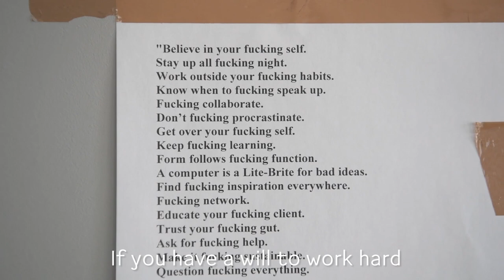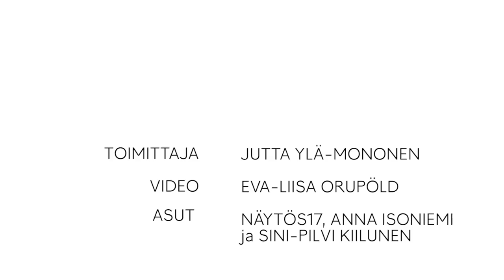Muoto 2017 - Tuomas Laitinen